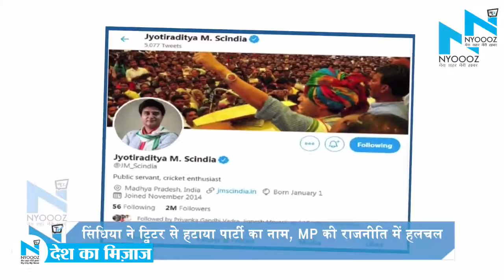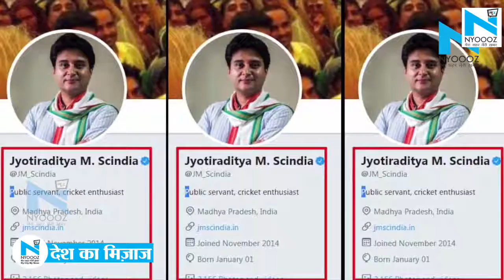देश का मिज़ाज: क्या Congress को छोड़कर जाएंगे Jyotiraditya Scindia?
मध्य प्रदेश की राजनीतिक हलचल में नया मोड़ आ गया है। कांग्रेस नेता ज्योतिरादित्य सिंधिया ने माइक्रो ब्लॉगिंग साइट ट्विटर से अपना बायो स्टेटस बदल लिया है। इसके अलावा पार्टी के सभी पोस्ट को भी उन्होंने अपने प्रोफाइल से हटा दिया है। उन्होंने अपने बायो से कांग्रेस नेता हटा कर जनता का सेवक और क्रिकेट का फैन लिखा है।